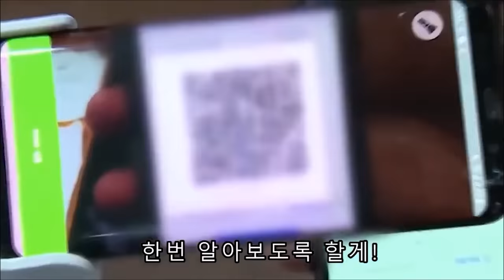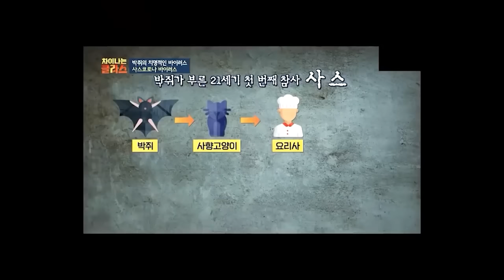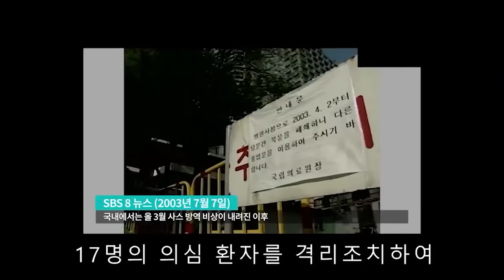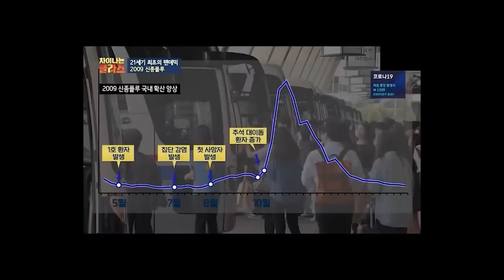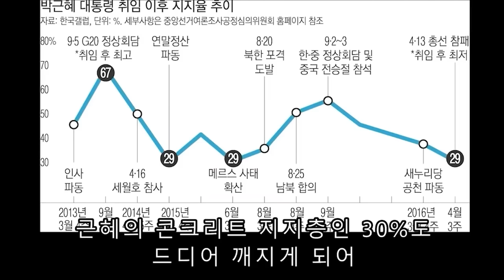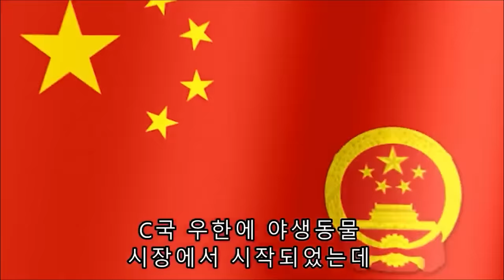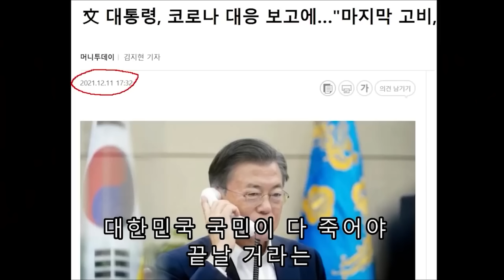K-방역의 역사에 대해 알아보자